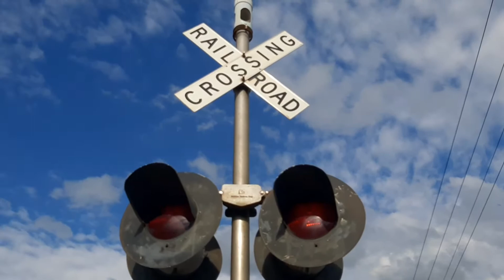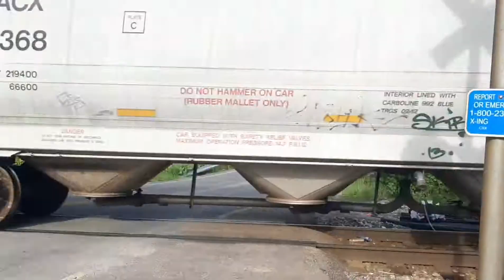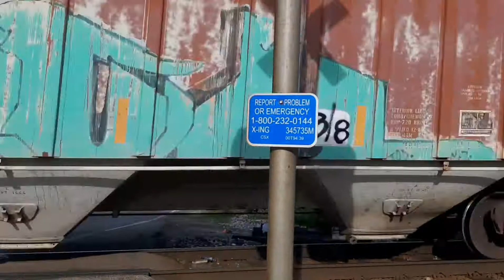CSX #3108 Leads Q574 With Mixed Freight